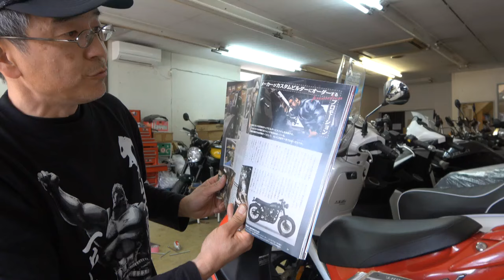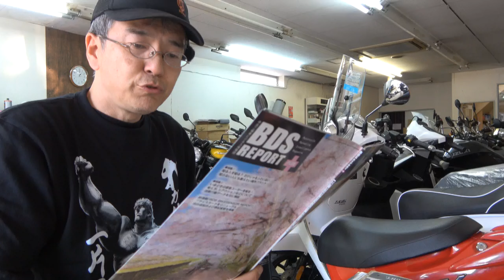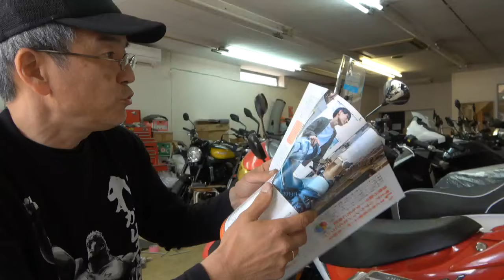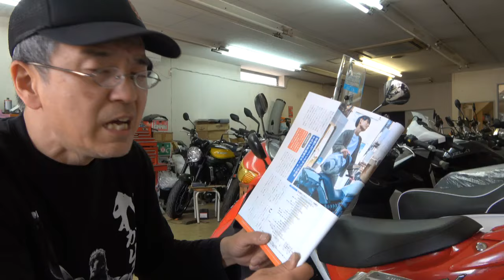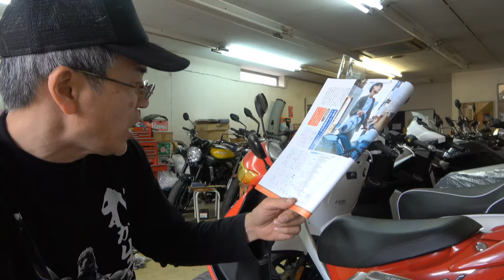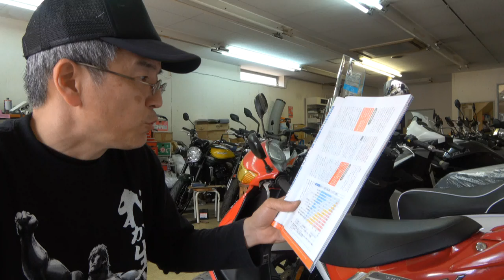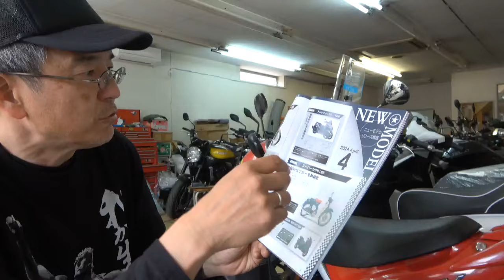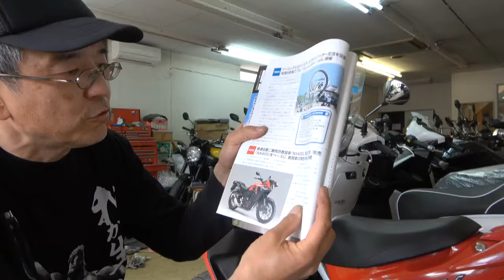業界紙を観る BDSリポートプラス 4月号 後編 若者の動向を知る